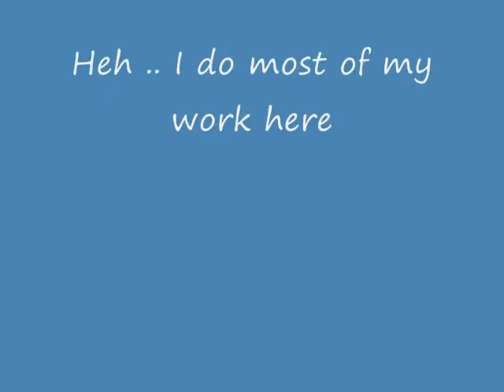Movie heh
Heres where I do most of my work .. hehehe